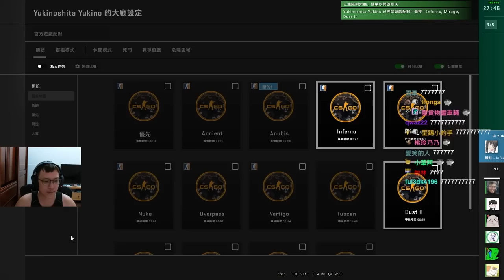強行續命🥴！這批學員！就是要開噴！丨Counter-Strike: Global Offensive【🔫冠賢🔫 】by KORO